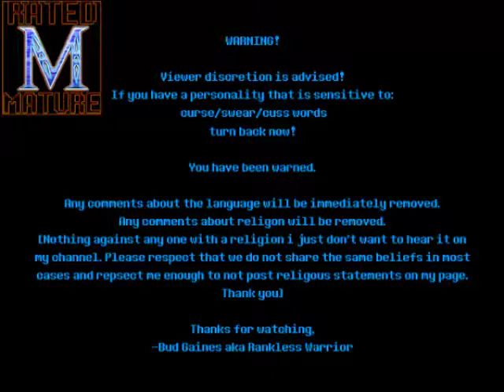Let's Play: The Legend of Zelda: A Link to the Past - 17: Great Cataclysm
The finishing of "Dark Wood" also known as Skull Woods in A Link to the Past. You mess up in a video once..and you never let yourself live it down. I made a WoW reference...no I do NOT play it.

[Chapterization to come later.]